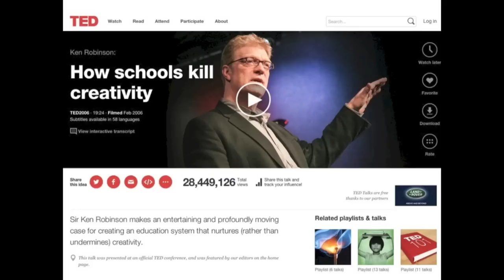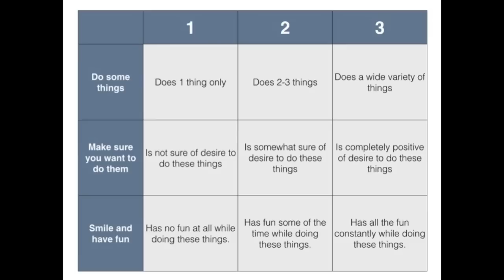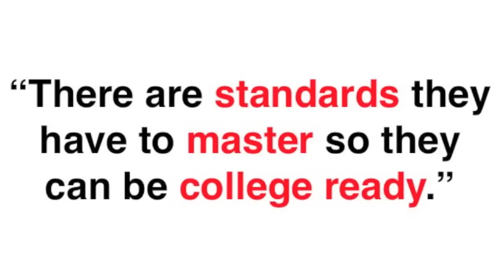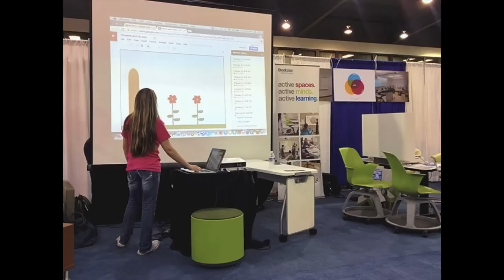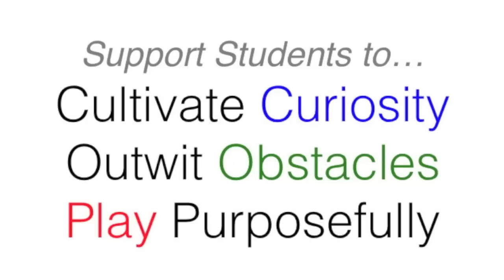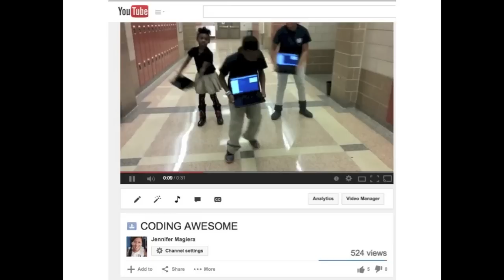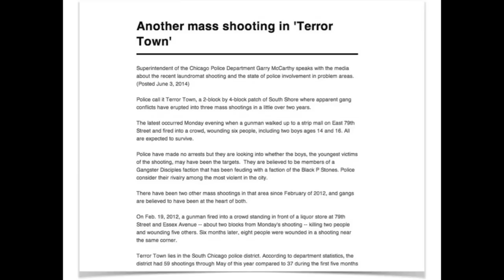Power to the pupil | Jennifer Magiera | TEDxBurnsvilleED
This talk was given at a local TEDx event, produced independently of the TED Conferences. Join Jennie as she takes you on a journey of 'bright spots' that illuminate student creativity in a world that has historically crushed it.

Jennie Magiera is the Digital Learning Coordinator for the Academy for Urban School Leadership, a network of 32 Chicago Public Schools, and previously taught math to 4th and 5th graders. A White House Champion for Change, Apple Distinguished Educator, Google Certified Teacher and CPS’ 2012 Tech Innovator of the Year, Jennie has been working to redefine education through effective technology use. She explores how to leverage 1:1 devices such as Chromebooks and iPads to increase student collaboration, self-efficacy and creativity. Jennie is also passionate about transforming professional learning, co-founding PLAYDATE and other new conference concepts. Aside from her students, Jennie's great loves in life are sci fi, mashed potatoes, Tabasco sauce, her dog and her husband. You can follow Jennie on Twitter at @MsMagiera or through her blog TeachingLikeIt’s2999.